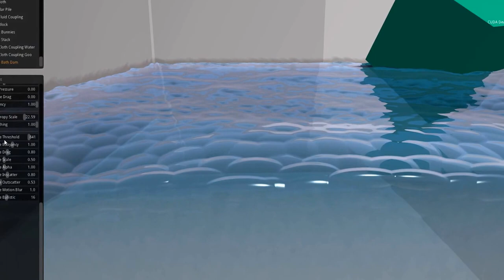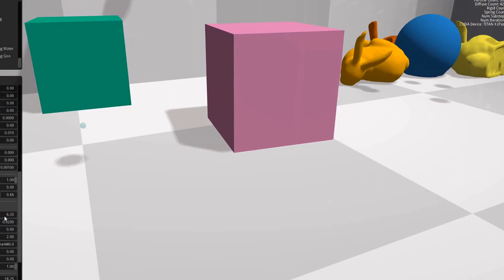officers suspended, another work day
Listening to the cbc when experimenting with CUDA